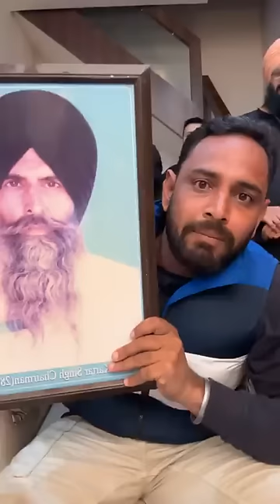bhana sidhu live ditta thkowa jawab